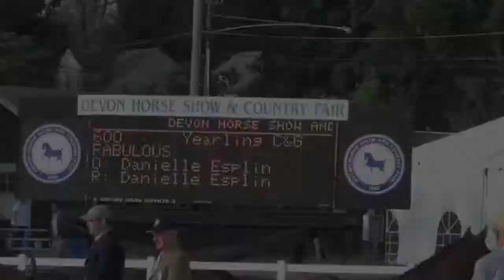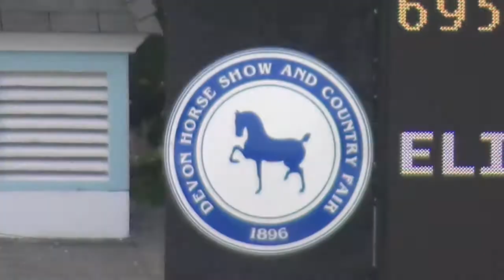DEVON//fable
I love him! he was AMAZING! i wouldn't have changed anything. we got many compliments on how great his behavior was and a few offers to buy him! It was an amazing experience and we may do it again next year!

and a big thank you to mrs. norris who was soo kind to lend us her trailer three times and also came to help the day of devon!